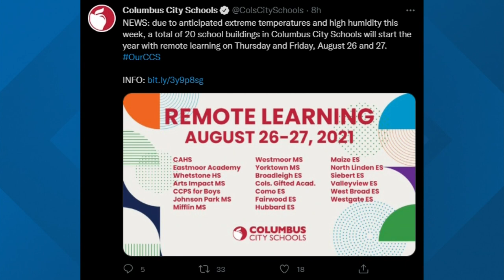Columbus City Schools Superintendent Dr. Talisa Dixon discusses the safe return to school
CCS Superintendent Dr. Talisa Dixon sat down with 10TV’s Karina Nova to discuss safety ahead of the upcoming school year.